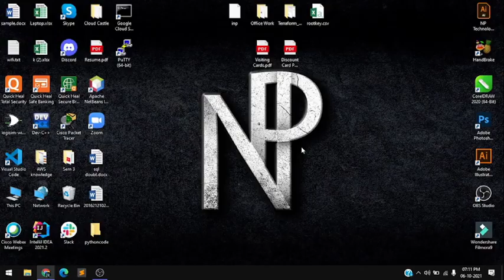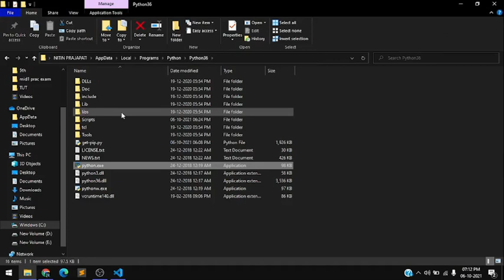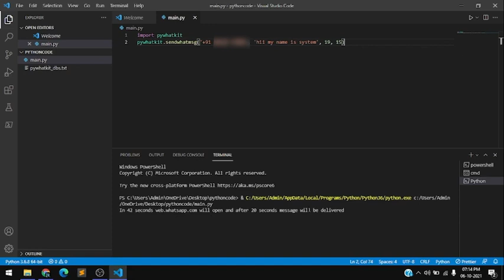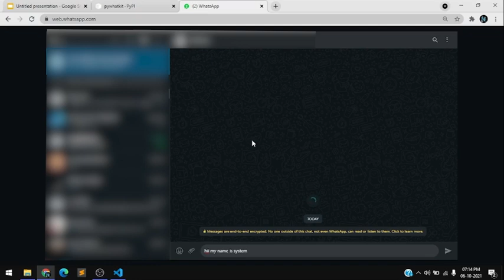How to Automate WhatsApp with 2 lines of Python Code || WhatsApp Trick || python project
In this tutorial I'll be showing you a very easy way to use Python to create your very own auto-response for WhatsApp  I have made an attempt to teach you'll the usage of pywhatkit. I have tried to show you all the functions defined in the pywhatkit library.
PyWhatKit is a Python library for Sending whatsapp message at certain time, it has several other features too. It is one of the safest tools for scheduling WhatsApp messages.

Command for installation -- pip install pywhatkit

Being romantic while being lazy was never easier.

Programming makes it super easy. We just need 2 lines of Python code.

Become the most sought-after lover in the world because now you can send unlimited WhatsApp messages to your special one without touching your device.

How fun is that!